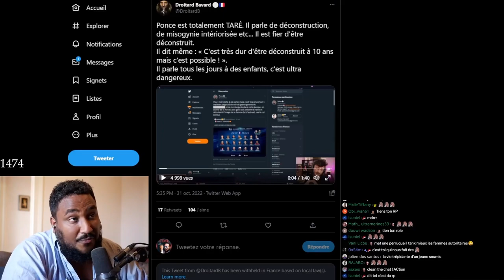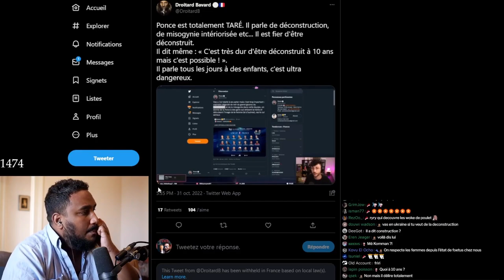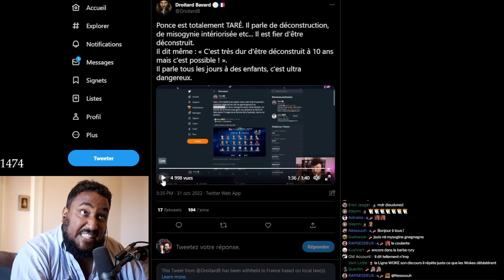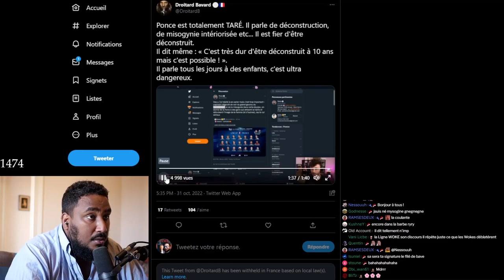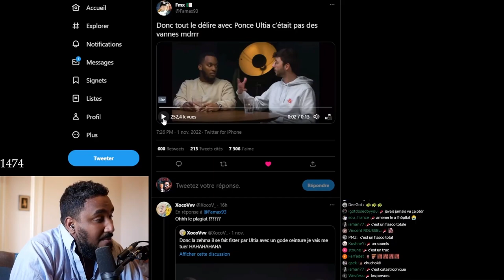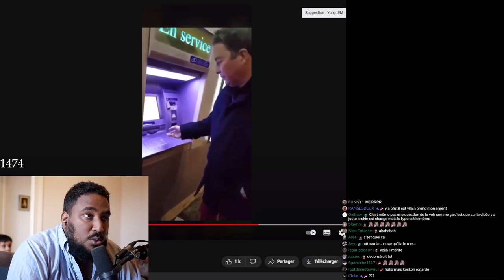PONCE LE ROI DES WOKES? JE Réagis À SES PROPOS Sur TWITTER